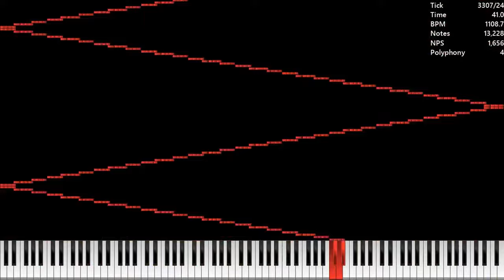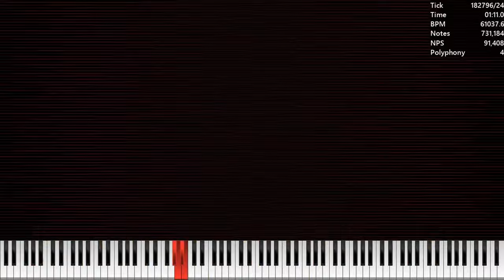[Experiment] NewFall NUT Version but I used Super Mario 64 Soundfont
Made by: NewFall 2024
Original Video: N/A
Credits:
Video is rendered in UMP 1.6.2